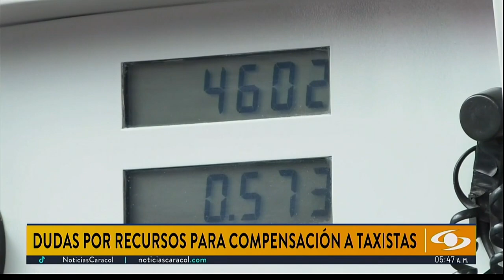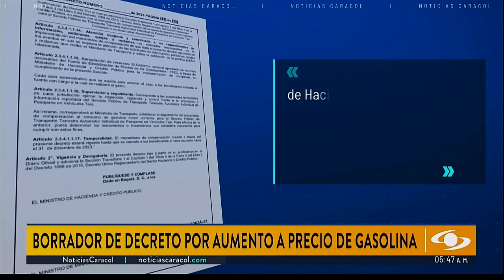Dudas por los recursos para la compensación de gasolina a taxistas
Henry Amorocho, profesor de Hacienda Pública y Presupuesto de la Facultad de Jurisprudencia de la Universidad del Rosario, analiza para Noticias Caracol la propuesta del Gobierno de subsidiar la gasolina para los taxistas.